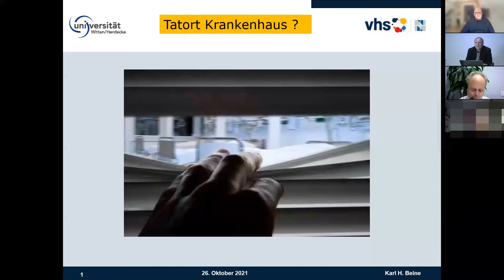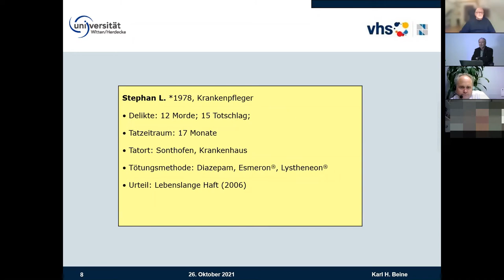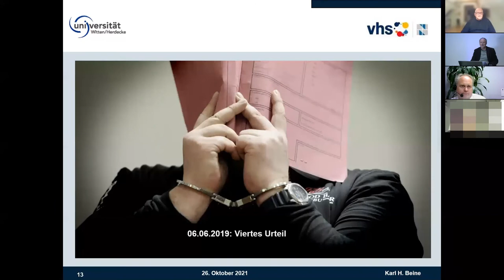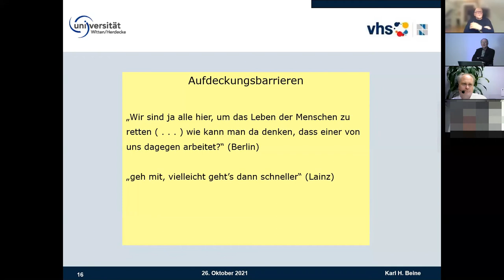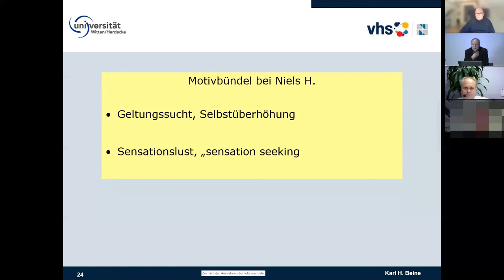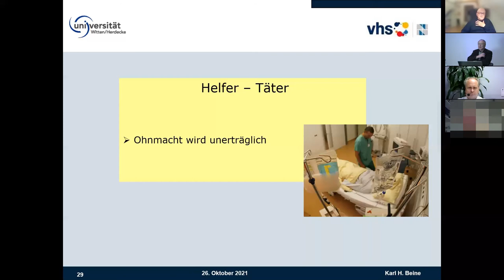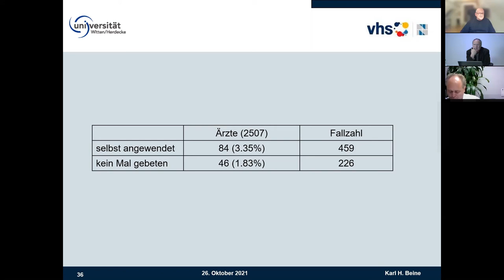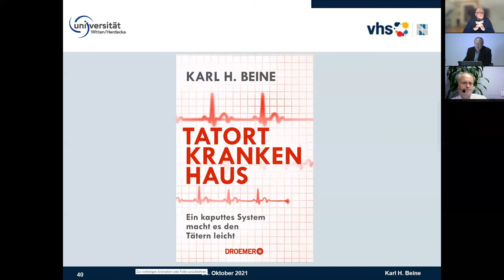Tatort Krankenhaus? Vortrag Prof. Karl H. Beine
Tatort Krankenhaus?
Ein kaputtes System macht es den Tätern leicht
Wenn nicht der Mensch - als Patient und als Pflegender - im Mittelpunkt des Gesundheitssystems steht, sondern Profit, Apparate und Pharmazeutika, dann wird das Gesundheitssystem zur Gefahr. Die Folge: Gestresste Pfleger und Ärzte, Unzufriedenheit, Behandlungsfehler und eine zunehmende Resignation. Das war schon so, bevor die Corona-Pandemie die Verhältnisse weiter zugespitzt hat. Nahezu Dauerdienst und immense Arbeitsbelastungen - dazu die verstärkte Konfrontation mit Leiden und Sterben. Belastungen -  auf allen Ebenen. Die Folge: Erschöpfte Pfleger und Ärzte, Unzufriedenheit, Behandlungsfehler und eine zunehmende Resignation. Einige Mitarbeiter reagieren mit Gewalt auf diese Überforderung und entscheiden nach eigenem Gutdünken über Leben und Tod. So zuletzt ein Arzt aus Essen, der angeklagt ist, Covid-Patienten tödliche Medikamente gespritzt zu haben. Wie häufig so etwas wirklich vorkommt, das wissen wir nicht. Aber: Eine Befragung  von mehr als 5000 Klinikärzt:innen und Pfleger:innen zur Praxis der Sterbehilfe in deutschen Kliniken lieferte beunruhigende Ergebnisse. Wie ein Helfer:in zum Täter werden kann und wie ein vom Geld getriebene Krankenhäuser zur Gefahr werden, das soll an diesem Abend das Thema sein.

Professor em. Dr. med. Karl H. Beine, geboren 1951, war bis 2020 Lehrstuhlinhaber für Psychiatrie und Psychotherapie an der Universität Witten/Herdecke und Chefarzt am St. Marien-Hospital Hamm. Er forscht seit vielen Jahren zu Tötungsserien in Kliniken und Heimen. In der überarbeiteten Taschenbuchausgabe des Titels "Tatort Krankenhaus" untersucht er deutsche Fälle.  In einer aktuellen Studie zum Dunkelfeld hat er mehr als 5000 Ärzte und Pflegekräfte in deutschen Krankenhäusern zu ihrer Praxis bei Lebensverkürzungen befragt.
Eine Kooperation der vhs mit der Gemeindebibliothek Ismaning.